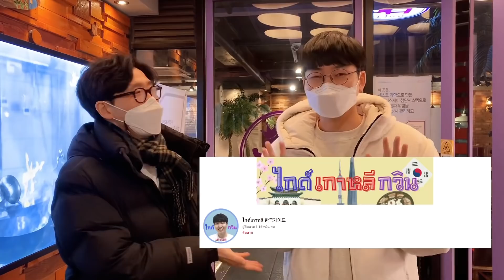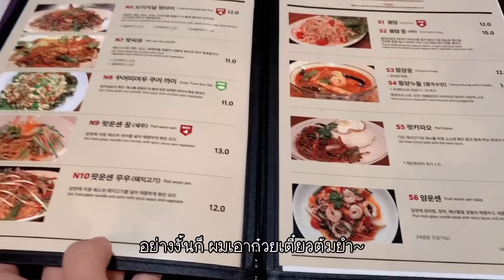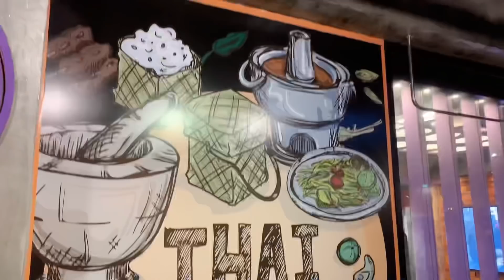EP85 กินอาหารไทยกับไกด์เกาหลี พูดคุยเป็นภาษาไทย!! ความชอบอะไรเหมือน ๆ กัน!! 응암역 태국식당 어로이타이🇰🇷🇹🇭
กินอาหารไทยกับไกด์เกาหลี พูดคุยเป็นภาษาไทย!! ความชอบอะไรเหมือน ๆ กัน!!

이 영상은 자막을 제공합니다. 확인해보세요.
this video clip provides subtitle please check it out.